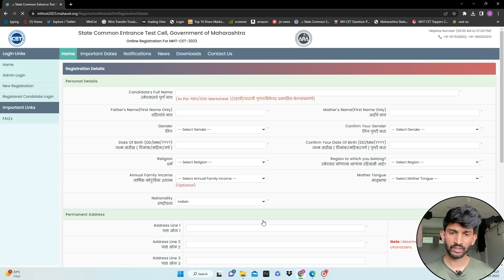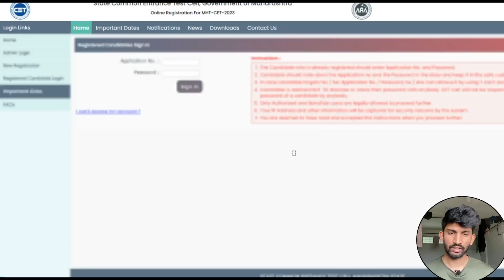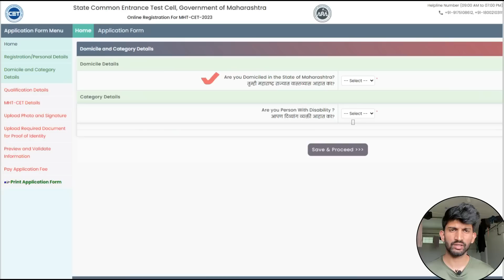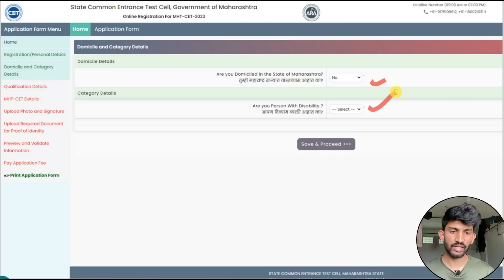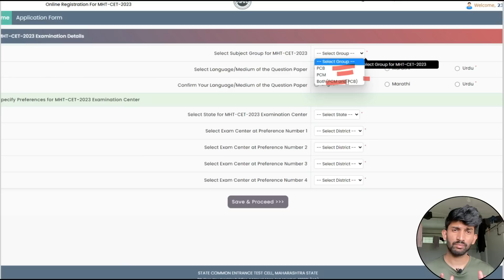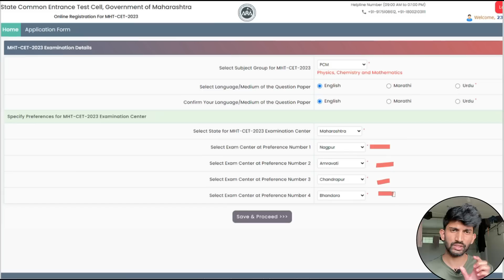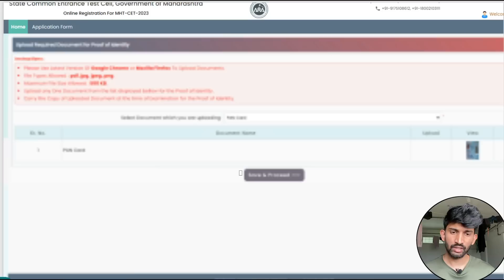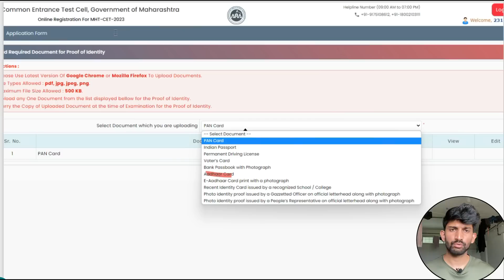MHT-CET Application Form Filling Process 2023 | How to Fill MHT-CET Application Form 2023